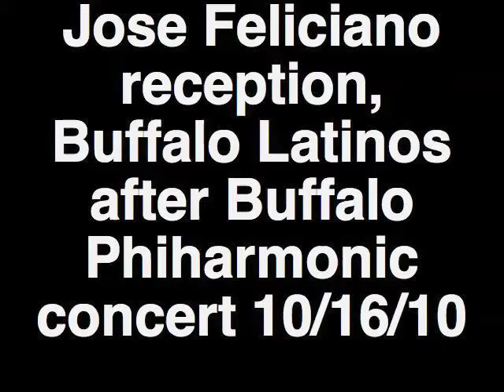José Feliciano reception Buffalo, New York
José Feliciano reception Hispanics United of Buffalo hosted after he performed with the Buffalo Philharmonic Orchestra at Kleinshans Music Hall.The post concert reception to benefit the Hispanic Youth programs at Hispanics United of Buffalo, 251 Virginia St, Buffalo, N.Y. 14201, Tel: . Still time to donate to Hispanic Youths Programs Produced by Maria Rosa